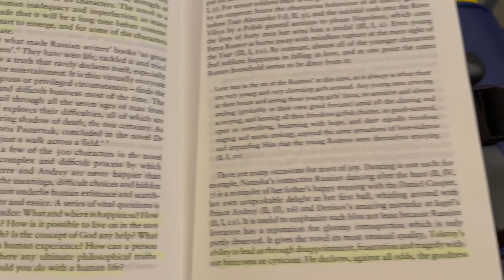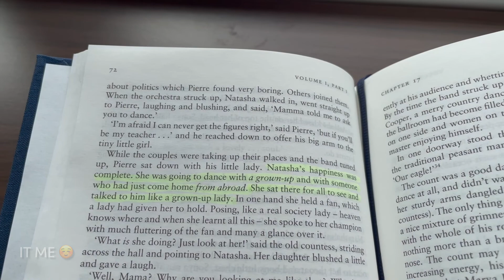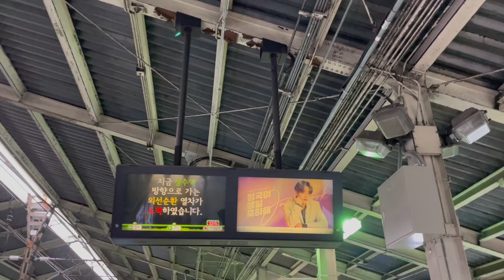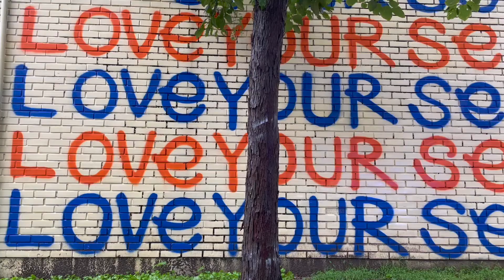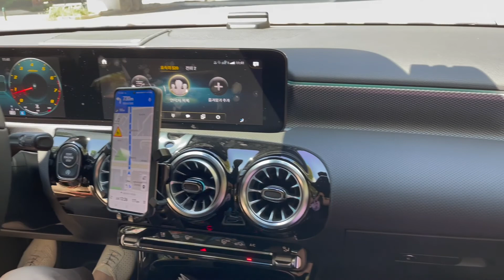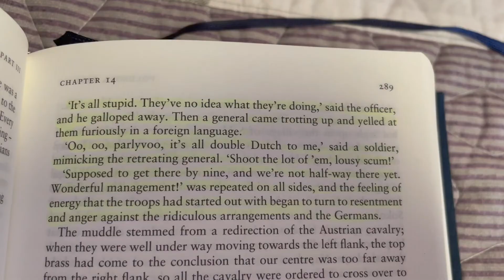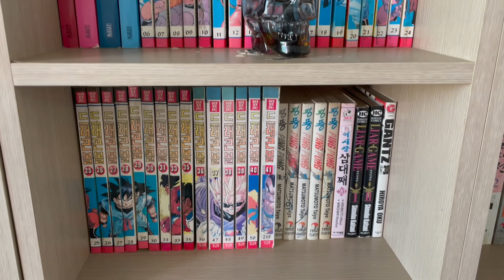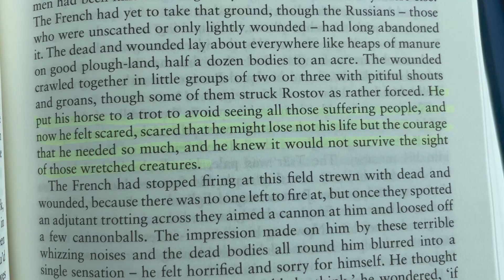Ajumma trip to Seoul | War and Peace reading vlog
I went to Seoul for a week with my mom and gran and took along War and Peace for good company, but I did way more eating than reading. No idea why I thought bringing a 1400pg hardback doorstopper was a smart traveling choice but I'm sure Tolstoy would join me in saying yolo. Only got through the first 300pgs; the rest will follow in upcoming vlogs. So far, it's a banger. Virginia Woolf may be accurate in her statement that this is the best book ever written. It may be worryingly embarrassing how many times I've seen "Top Gun; Maverick" at this point.

Book mentioned:
War and Peace - Leo Tolstoy

Booktuber mentioned: ​@nathansnook